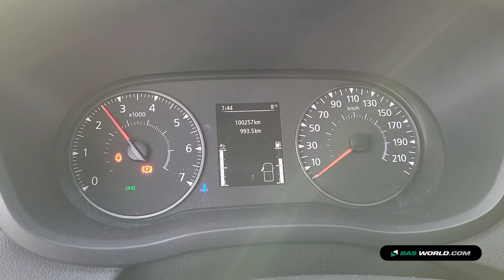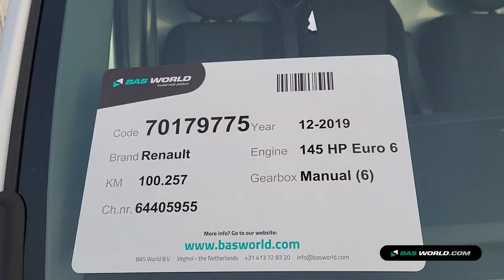70179775 Renault Master